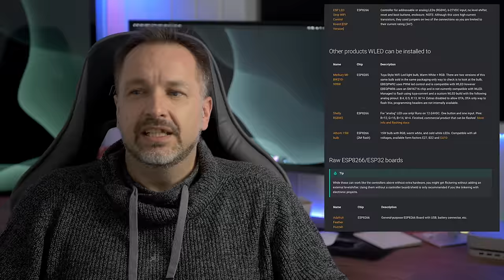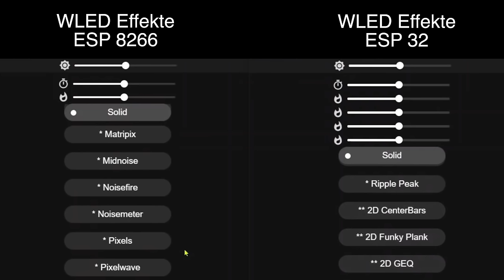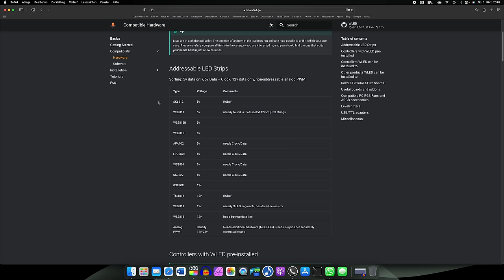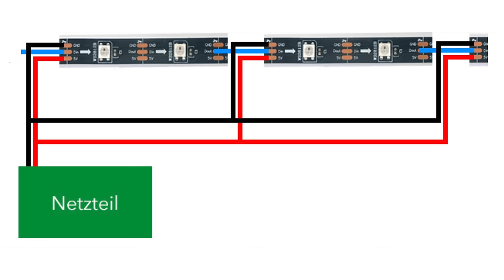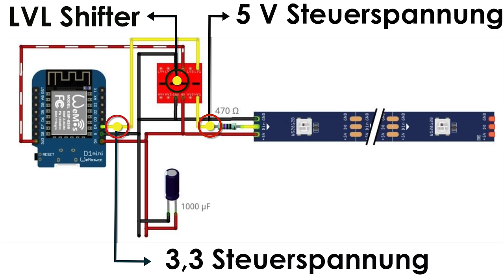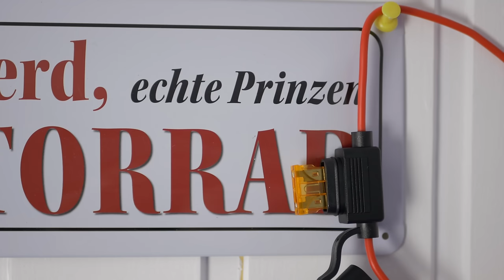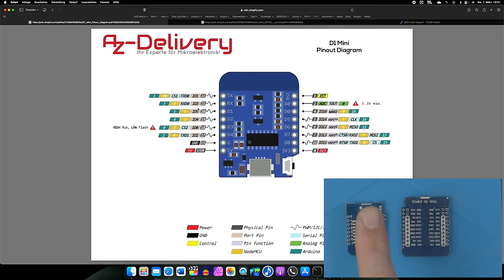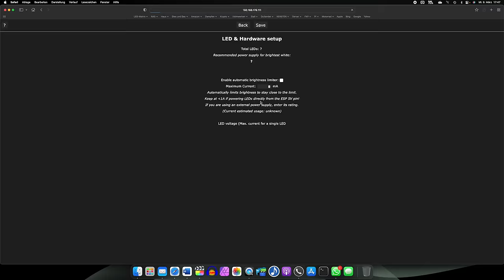WLED ESP32 / 8266 - LED Projekte von A bis Z Teil 1 - Die Hardware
Heute startet der erste Teil einer dreiteiligen Serie WLED Projekte von A bis Z. Es geht um Basteleien mit WS2812B Led´s und WLED. Im ersten Teil gehe ich auf die Hardware ein. ESP 8266, ESP 32, Widerstand, Elko, Sicherung und Relais. Wir werden darüber sprechen und ich werde zeigen, wie man den ganzen Krempel verdrahtet.
Das Video ist extrem lang, aber dafür Schritt für Schritt erklärt.
Im zweiten Teil wird es dann um WLED gehen. Der dritte Teil wird dann die Integration in ioBroker behandeln.

Produkte aus diesem Video für euer LED Projekt :
🛒 AZDelivery D1 Mini mit ESP8266
🛒 AZDelivery D1 Mini mit ESP 32
🛒 WS2812 ECO 5M 300 LEDs
🛒 WS2812 LED Ring
🛒 LED Netzteil 40W 5V 8A
🛒 WAGO® Klemme, 3-Leiter, bis 4 mm²
🛒 Widerstände 470 Ohm
🛒 Elko 1000 µF / 10 V
🛒 Sicherungshalter mit Sicherungen
Links zum Video:
🔗 WLED Projektseite mit allen Infos
Meine YouTube Ausrüstung:
🛒 Beyerdynamic DT 880 Edition
🛒 Softbox Studioleuchten Kit
🛒 Zoom F2 Audiorekorder

▬ Inhalt ▬▬▬▬▬▬▬▬▬▬▬▬▬▬▬▬▬▬▬
0:00​ Einleitung
3:36 Intro
3:45 Theorie: ESP 8266 & ESP 32
6:54 Theorie: Die LED´s
9:02 Theorie: Das Netzteil
11:56 Theorie:: Vorwiderstand
13:53 Theorie: Elko
15:30 Theorie: Levelshifter
17:53 Theorie: Relais
19:08 Theorie: Sicherung
20:11 Praxis: Grundschaltung erklärt (ESP, LED, Netzteil)
33:17 Praxis:  Widerstand
38:57 Praxis:  Elko
42:59 Praxis: Sicherung
48:40 Praxis: Relais
1:06:55 Praxis:  Ringled WS 2812 B
1:12:40 Schlusswort